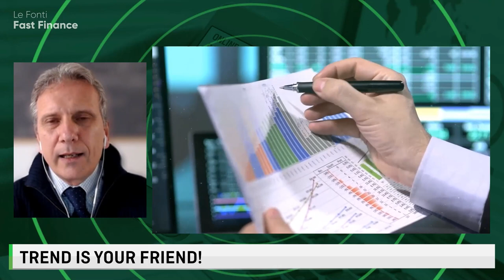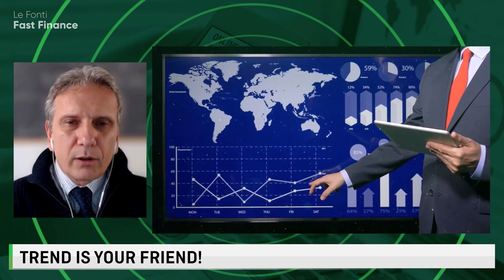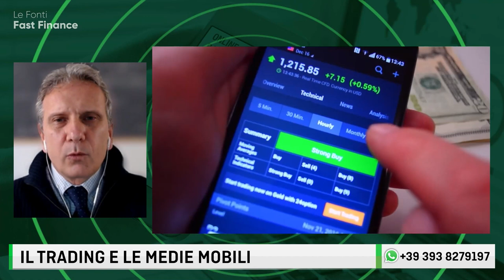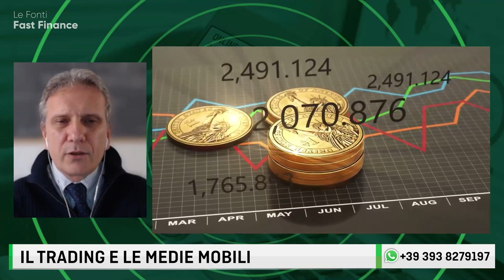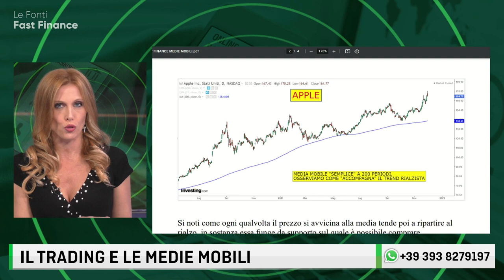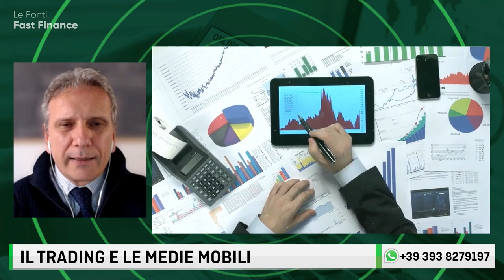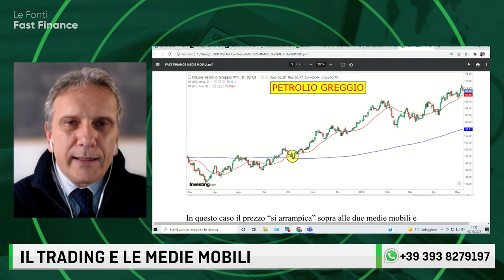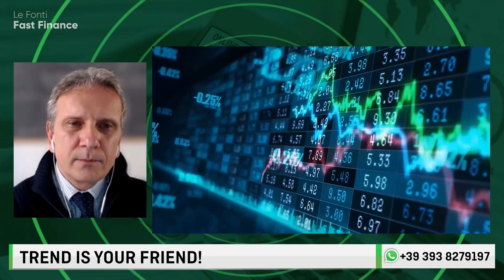TREND IS YOUR FRIEND: IL TRADING E LE MEDIE MOBILI